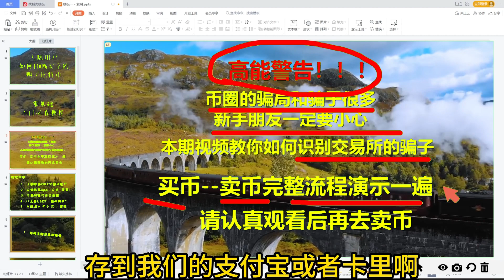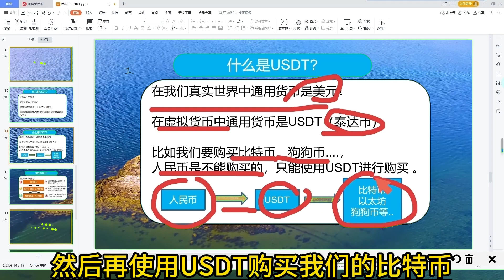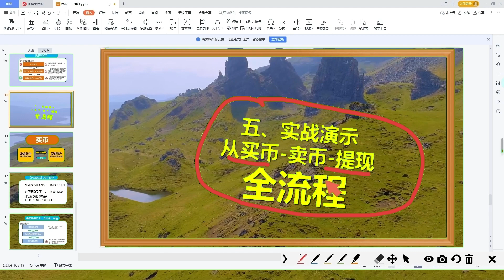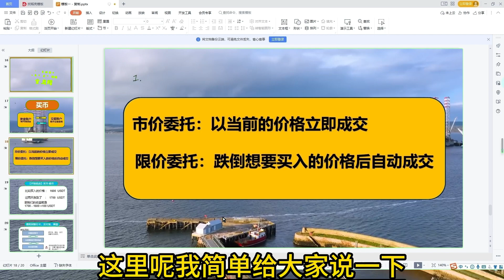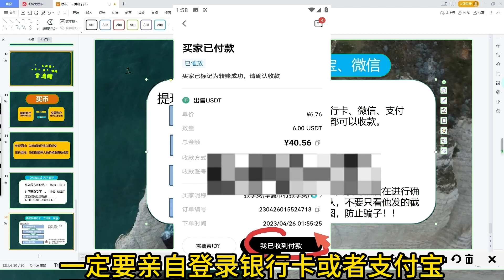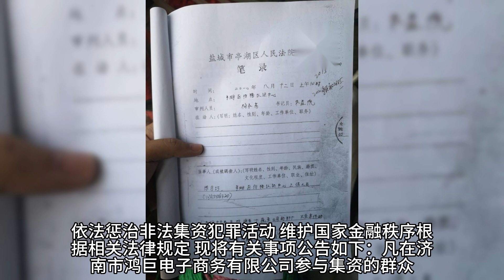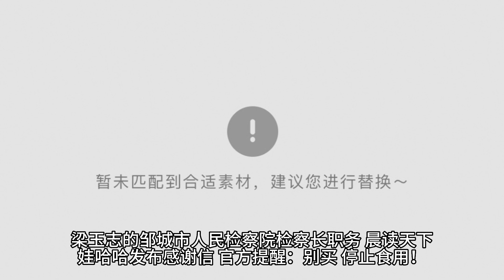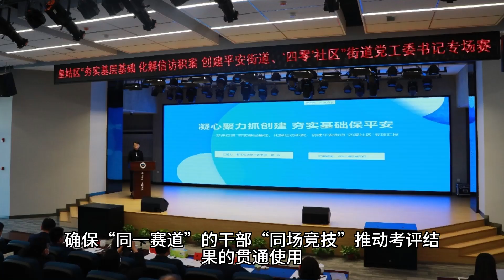okx大陆用户怎么注册，okx国内注册#usdt购买平台，比特币买卖教学。炒币是什么